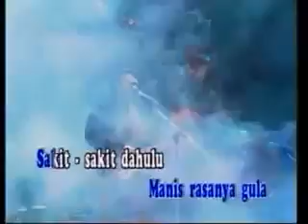PERJUANGAN DAN DOA RHOMA IRAMA